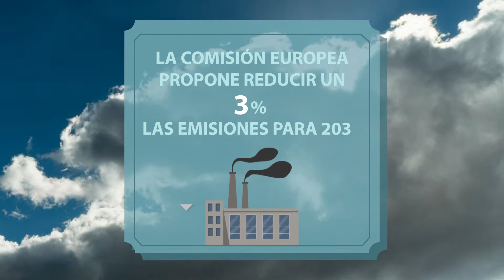StrongerTogether - Europa, primer continente climáticamente neutro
El debate del Estado de la Unión ha sido el momento elegido por la presidenta de la Comisión Europea, Ursula von der Leyen, para presentar los planes más ambiciosos en la lucha por cuidar nuestro planeta.

Objetivo 2050: la UE, primer continente climáticamente neutro